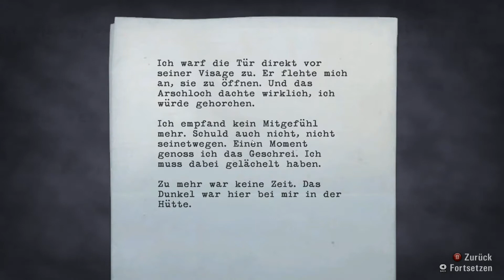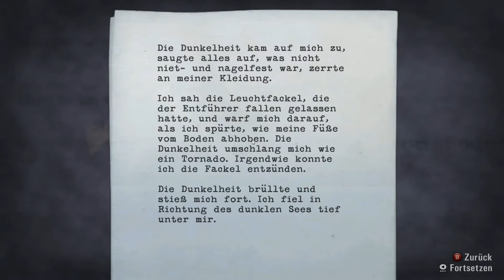Let's Play Alan Wake - Part 17: Zweikampf mit dem Traktor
Schattenhafte Holzfäller mit Beilen und Kettensägen reichen ja noch nicht. Gell Remedy, nein nehmen wir einfach noch einen Poltergeist der sich einen Traktor (Ja ich weiß das das eig keiner ist xD) schnappt und Alan vermöbeln will!